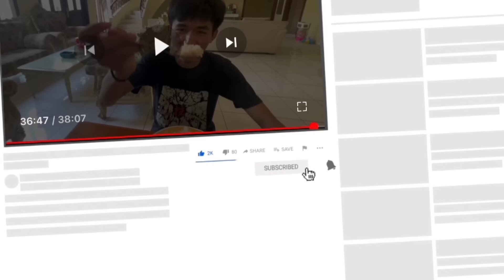MASAK TONGSENG ALA TIKO & MAMAH ENY || Ide Menu Idul Adha✨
Assalamu’alaikum semuanya, terimakasih sudah mampir ke Channel YouTube ini yang berisikan Keseharian Keluarga Tiko. Semoga video dan konten kita dapat menghibur dan mengisi waktu luang kalian.😄

Social Media (HANYA DIBAWAH INI👇)

Dukung kami agar lebih semangat dalam upload video dengan klik link dibawah ini: